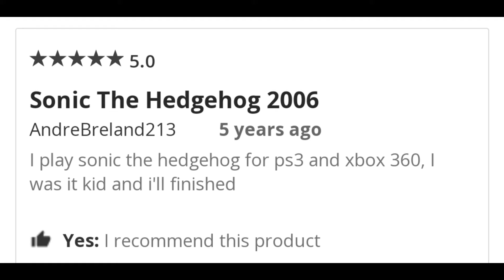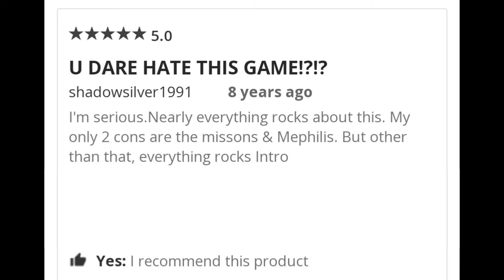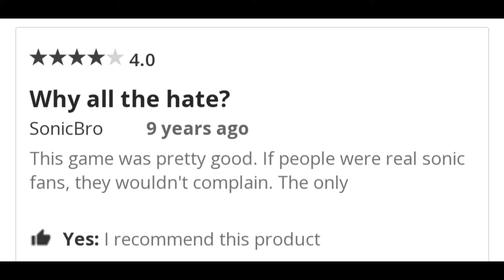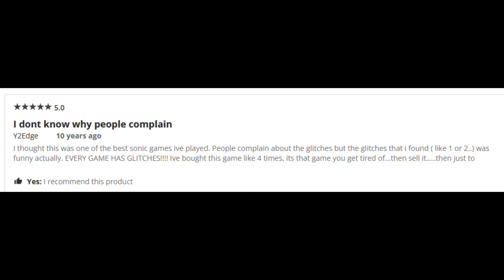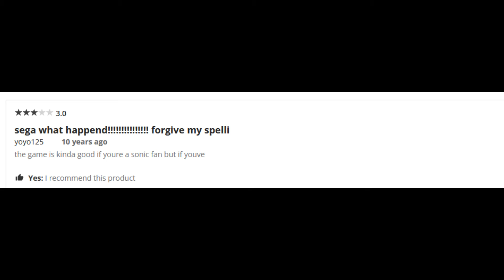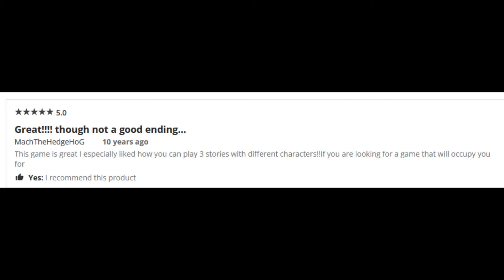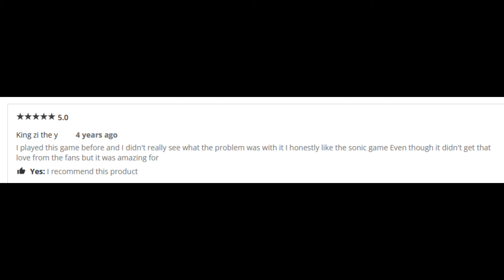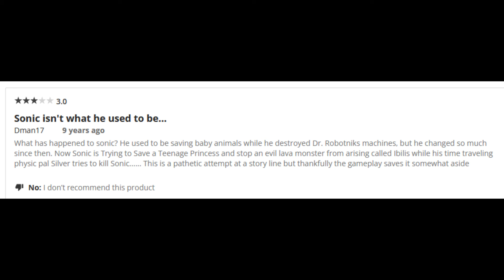sonic '06 reviews from people who like it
this is an underrated masterpiece

shoutouts to j.t. sexkik